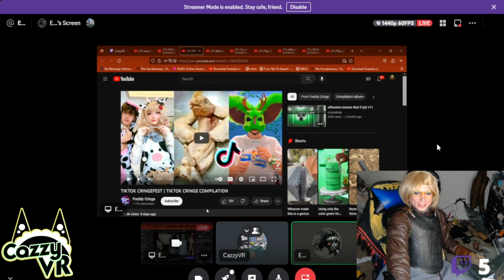Cazzy has bad rolls